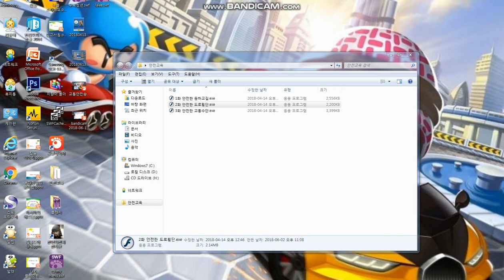2화 안전한 도로횡단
마린블루스 친구들의 교통안전 이야기!! 귀엽네요ㅋ 근데 야후에 있던 어린아이가 나오는게 원조인듯...